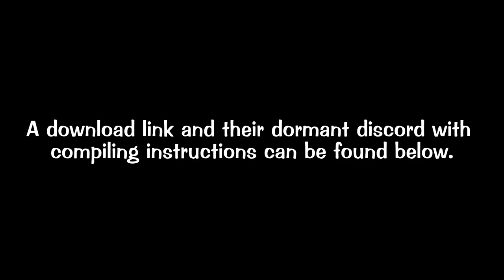Every Private Server of ToonTown is Personalized...